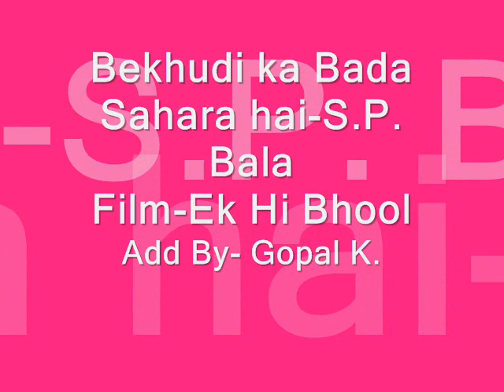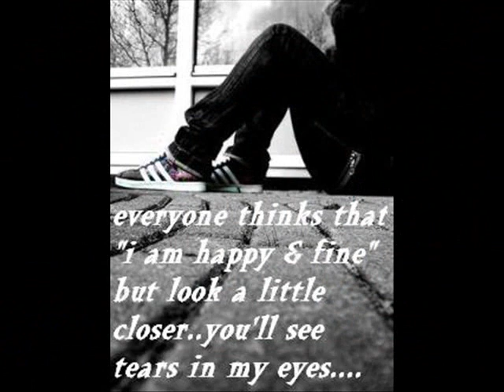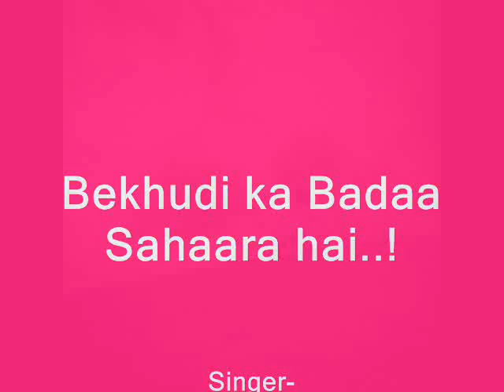Bekhudi Ka Bada Sahara hai-Ek Hi Bhool Add By- Gopal K..wmv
bekhudi ka bada sahaara hai varana duniya mein kya hamaara hai
log marate hain maut aane se hamako is zindagi ne maara hai
bekhudi ka bada sahaara hai

is muqaddar ka ye sitam dekho
duubate ja rahe hain ham dekho
aur vo saamane kinaara hai

aadami kuchh bhi kar nahin sakata
vaqt aisa guzar nahin sakata
vaqt aisa magar guzaara hai

kitani halki hai kitani bojhil hai
koyi aurat nahin ye botal hai
band is mein jahaan saara hai
Bekhudi Ka Bada Sahara Hai

movie : (1981) ek hi bhool
singer : s. p. balasubramaniam
music_director : shankar jaikishan
lyricist : anand bakhshi